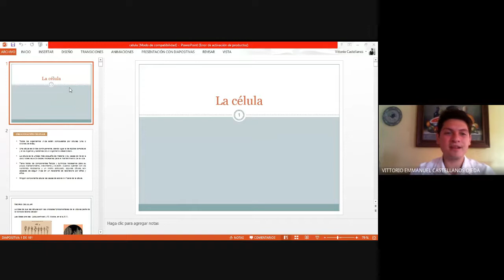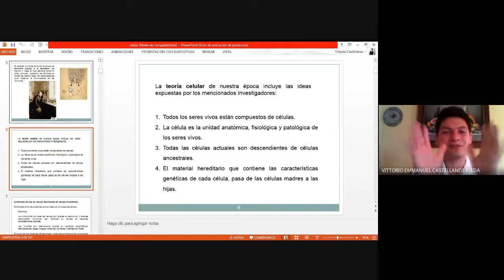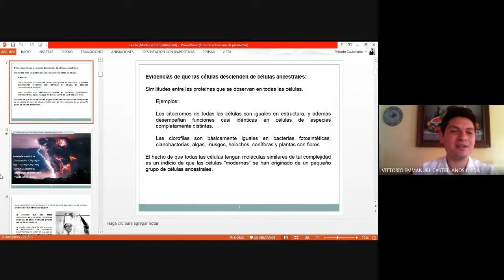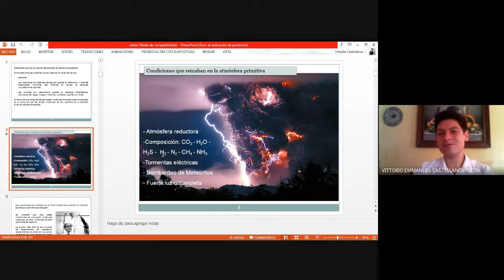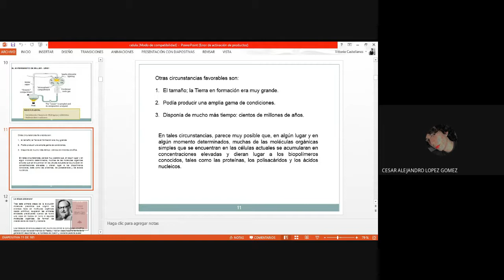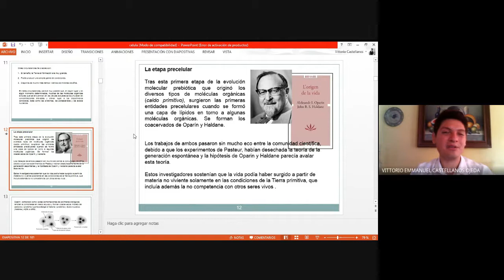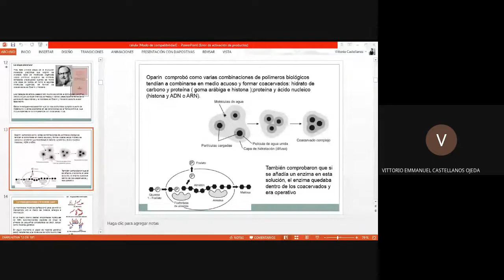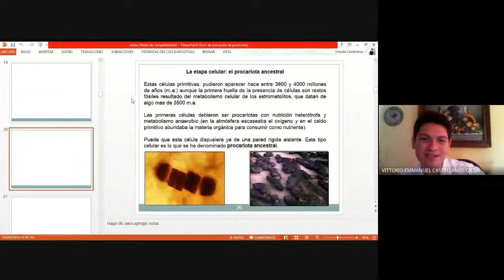Los Seres Vivos y su Diversidad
2 C
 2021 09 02